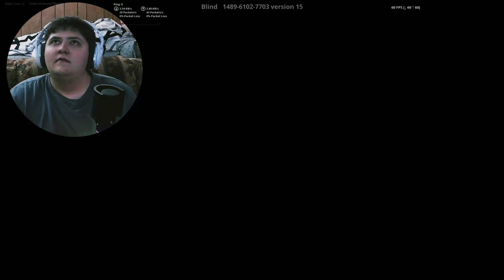NEVER Working NIGHT SHIFT again...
Fortnite Creative Horror Games ... NIGHT SHIFT
(Night Shift)

What would you do if you worked Night Shift here?
Tons of Jumpscares in this video...